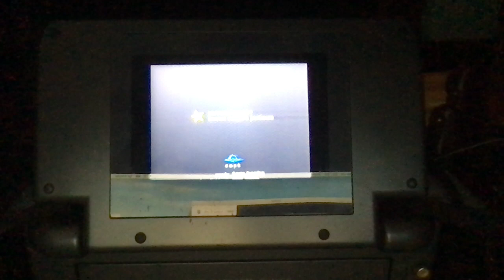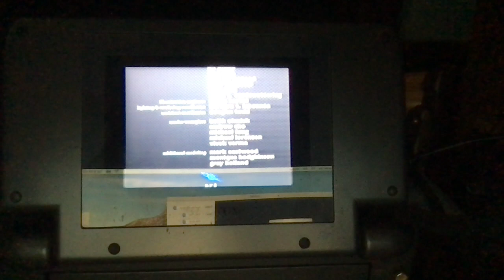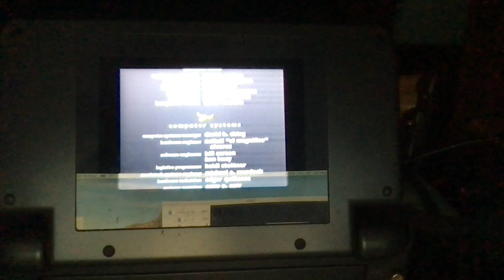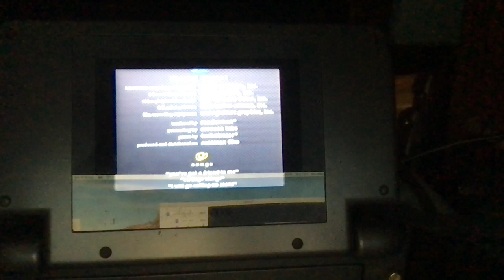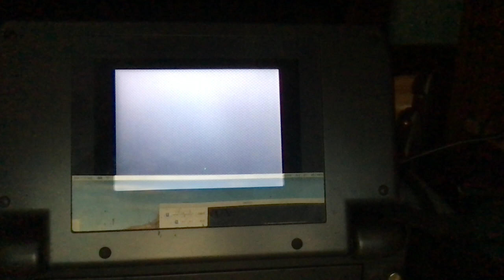Closing to Toy Story 1996 VHS (Version #2)